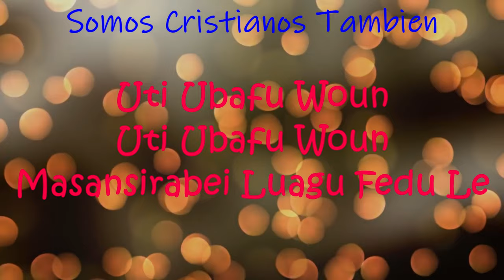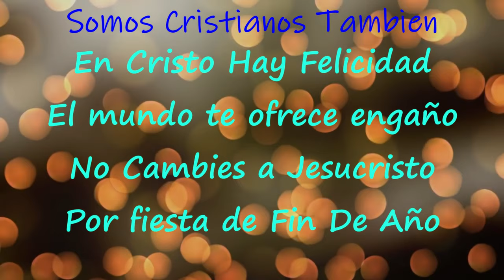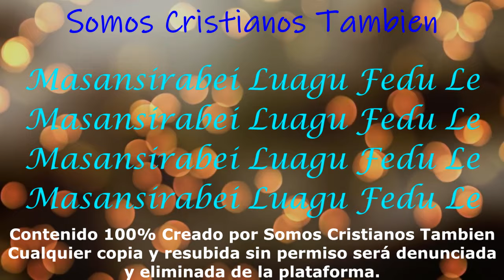En Cristo Hay Felicidad [VideoLetra] - Arnol Palacios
Canción: En Cristo Hay Felicidad [VideoLetra] [Versión Remasterizada]
Artista: Arnol Palacios
Álbum: VideoLetras
Género: Puntas Cristianas/Garífuna Christian Gospel
Agradecemos Primeramente al Señor Todo Poderoso por Permitirnos Cumplir un Año En la plataforma de Youtube!🙏🤍
Por permitirnos Tener este canal😄
Por haber sido el Guía que siempre estuvo enfrente del canal, apoyándolo, cubriéndolo y nunca dejándolo solo.☺
No ha sido Nada Fácil el comienzo, el progreso y el estado actual del Canal. Han habido muchas pruebas en las cuales en todas hemos visto que Dios Siempre ha sido Fiel y siempre lo Sera.🙏🙏🙏
Agradecemos infinitamente a las personas por los Comentarios, por Compartir las alabanzas y siempre dejar su me Gusta.☺
Agradecemos también a los hermanos que siempre están Pendiente del contenido que se sube al canal, a los hermanos que Comentan, comparten y hacen crecer al canal. Agradecemos Su Apoyo.
En esta época de navidad deseamos que sus hogares estén llenos de Bendiciones, milagros y respuestas que les han estado pidiendo al Divino Creador, alegría y Bendiciones en Abundancia.
Se les agradece Infinitamente
Att: Somos Cristianos También Team®🙌🤍
Somos Cristianos También es un Canal De Bendición Que nació en el corazón de Dios y comenzó poco a poco paso a paso con calma para las personas Que les gusta la música Garifuna Cristiana, este canal es para Bendecir Vidas a través de la Música, para servir A Dios y para dar a conocer el Talento de Cada Adorador Garífuna. Espero que este Canal Sea de mucha Bendición para Ti y que Dios Te Bendiga.💜 Puntas,Cristianas
Puntas Cristianas
Garifuna Gospel
Alabanzas En Garifunas
Canciones Garifunas Cristianas
Cantos Garifunas
Somos Cristianos Tambien
Musica Garifuna
Talento Garifuna
Talento Cristiano